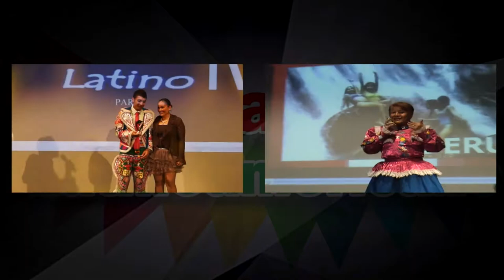MUY PRONTO... 5to FESTIVAL LATINOAMERICANO PARIS 2018